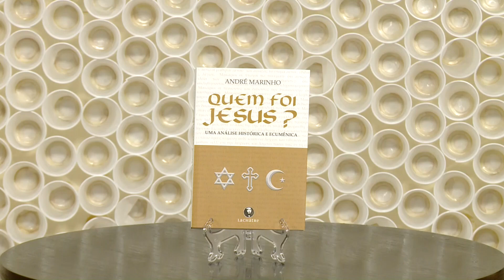QUEM FOI JESUS CRISTO? | Repensar | Parte 1 (13/11/2018)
"Quem foi Jesus?" é o livro de André Marinho que faz uma análise ecumênica e histórica, apresentando reflexões que irão levar ao leitor a enxergar Cristo de maneira diferente da figura revolucionária que o mundo conheceu. Como seria se Jesus encarnasse nos dias de hoje? Qual a principal mensagem do filho de Deus? Saiba mais sobre esse espírito que causou tantas mudanças no sistema em sua passagem pela Terra, aqui no Repensar.